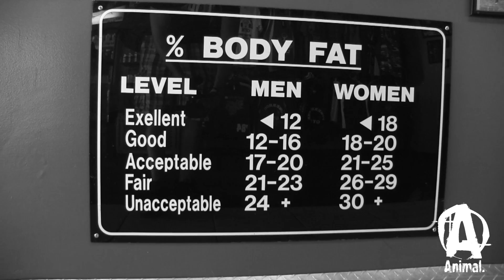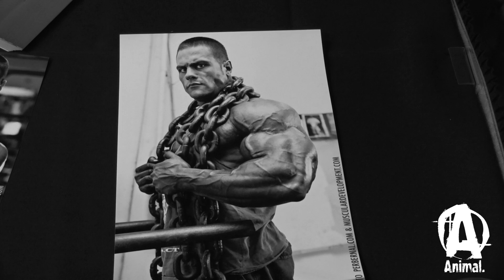Being a Bodybuilder #3: That Extra Push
In the third chapter of "Being a Bodybuilder", we spend time who those who spend a lot of time with IFBB Pro Evan "Ox" Centopani -- his training partners and friends. What is it like to train with others? Does a pro bodybuilder have a responsibility to those he trains with? Can the bodybuilder learn from others? A long time friend will also tell us what makes Ox truly unique. Finally, Ox ruminates on his own future. How will he know when he has accomplished all that he can as a bodybuilder? When will he know when it's time to hang it up? Watch and find out.